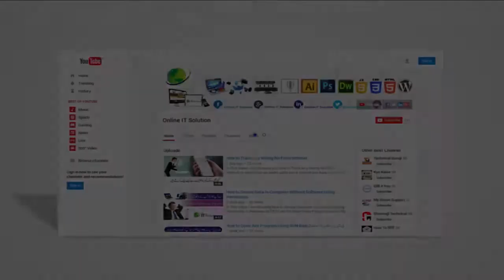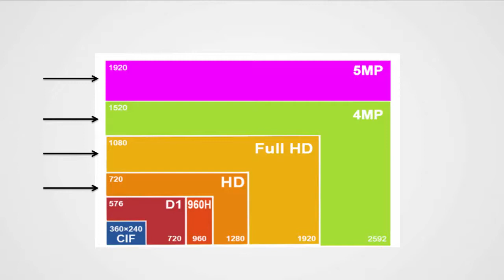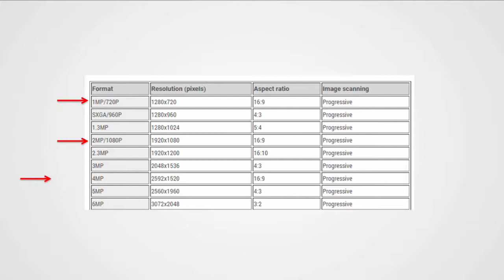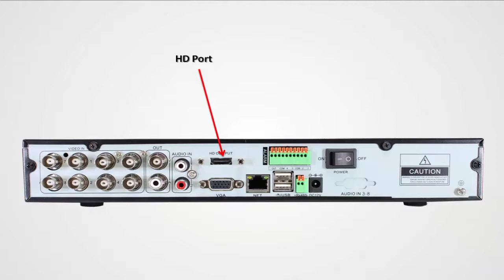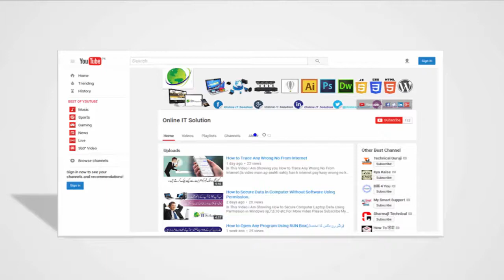Who Buy The DVR & Camera's ڈی وی آر یا کیمرے کون سے خریدیں